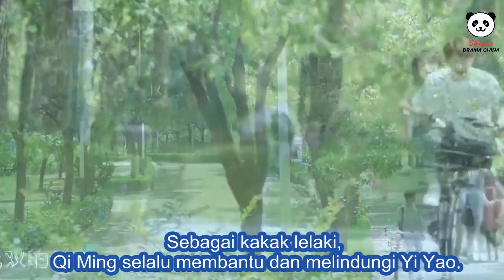[TRAILER] River Flows to You Chinese drama 2019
Masa muda itu indah, tapi juga terdapat penyesalan. Semua orang mengejar impian mereka masing-masing dan sampai pada realisasinya.

"Youth is beautiful, but it also has regrets. Everyone chased their dreams and came to their own realisation."

Sinopsis River Flows to You